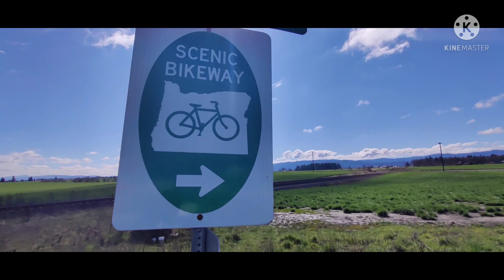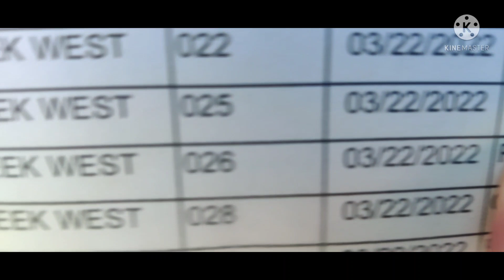First E-Bike camping trip to Stub Stewart State Park!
We rode 45 miles each way to go tent camping on our Larry vs. Harry Bullitt in Bluebird.

keywords: bikes camping bike packing bicycle cargo box long John electric mid drive Shimano battery charging range extender top off infrastructure trail path MUP adventure spring break gear tent firewood banks Vernonia north plains Hillsboro Washington County Beaverton Tigard Portland PDX Stub Stewart Buxton